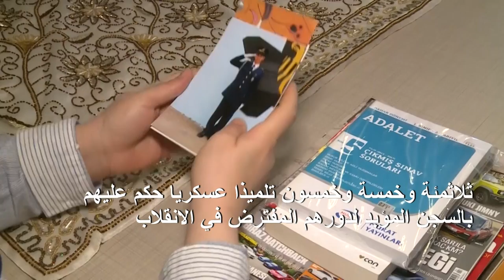أم تركية تناضل من أجل حرية ابنها المحكوم بالسجن المؤبد | AFP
بحجابها الملون ومعطفها الطويل الذي يقيها برد أنقرة لا تسترعي الوالدة التركية ملك تشيتينكايا انتباه الشرطة، لكنها عندما ترتدي سترة تطالب بالعدالة لابنها المسجون فرقان تشيتينكايا فإن دقائق قليلة فقط تكفي لوصول شرطيتين تأخذانها بصمت وتقتادانها في عربة.